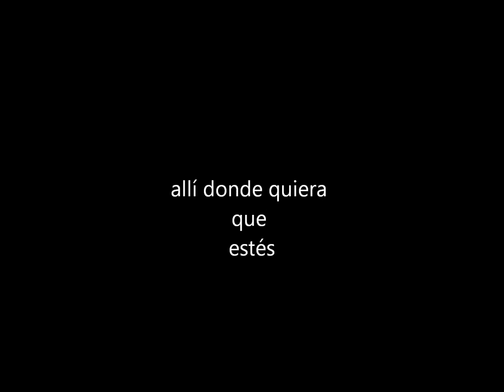Dulce resplandor - Juan Q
Esta canción fue compuesta y grabada por Juan José Quarracino durante el año 2010 y el 2011..Fue un hallazgo muy lindo volverlo a escuchar cantar ahora que él ya no está por acá, espero desde donde esté lo siga haciendo, con toda la misma energía libre y mágica y de águila entre las montañas como tuviste en tu paso por acá.